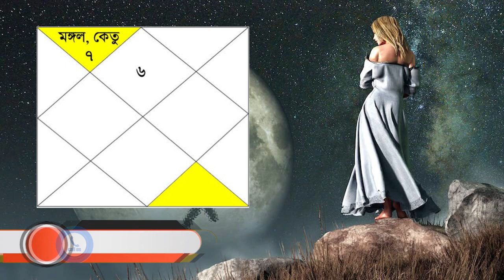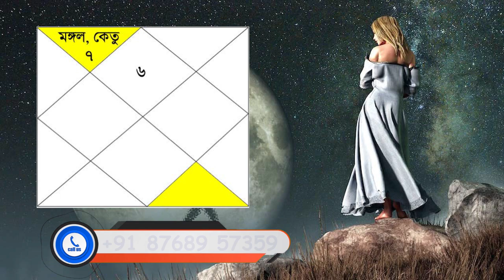মঙ্গল-কেতুর সংযোগে ভাগ্যবান ৫ রাশি - Mangal Ketu Yuti on October 2023 Effect on Zodiac Signs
মঙ্গল-কেতুর সংযোগে ভাগ্যবান ৫ রাশি - Mangal Ketu Yuti on October 2023 Effect on Zodiac Signs - Mars and Ketu Conjunctions